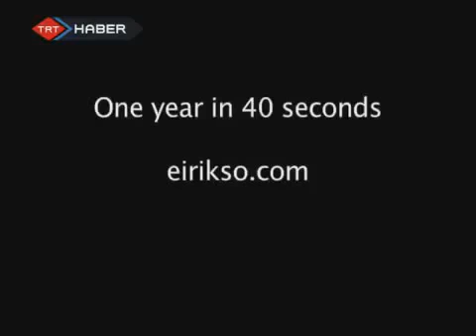40 saniyede 1 yılın özeti